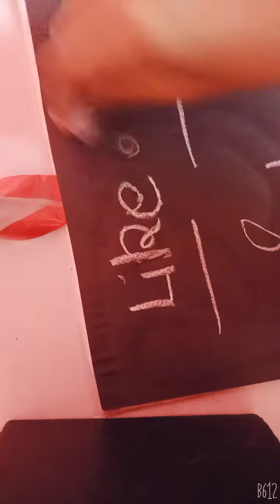how to make 2-1 black board in 7 rupee 😯😯😯😯😯